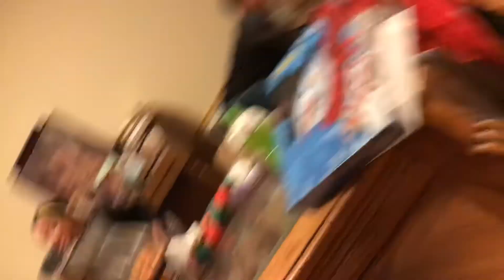Family fighting vlog!!🤪🤪